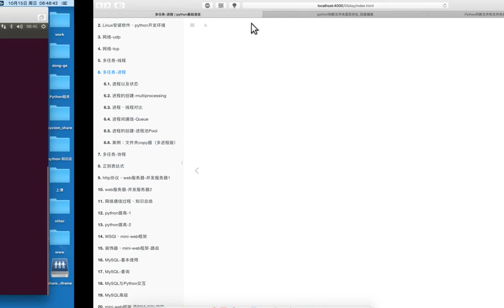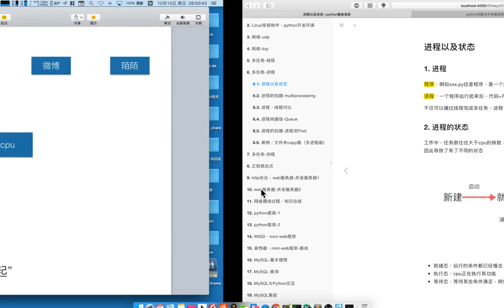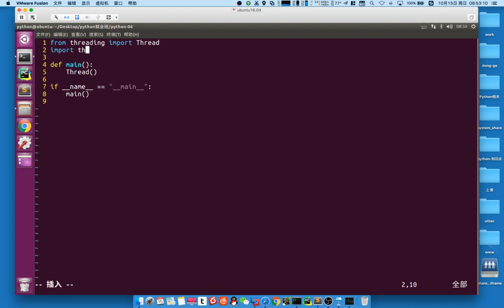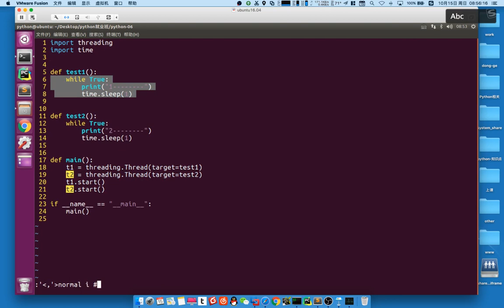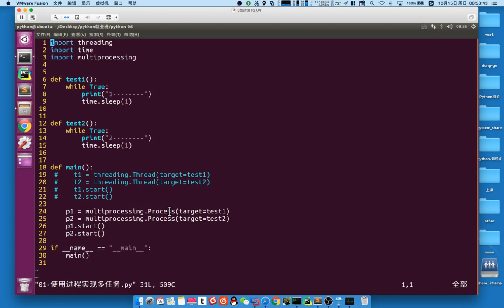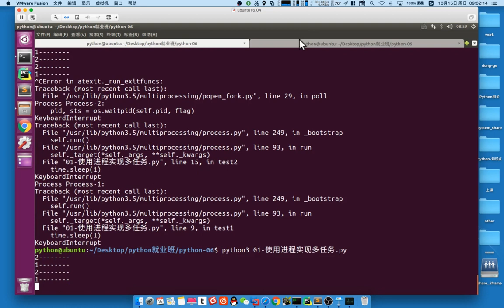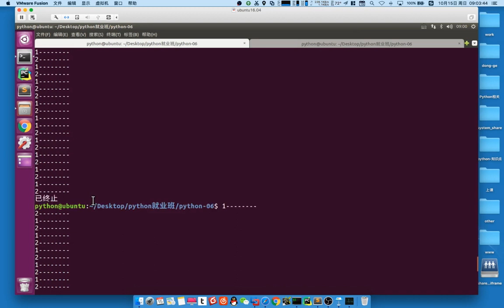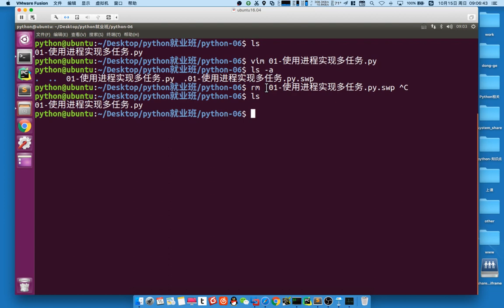02 多任务丨02 进程丨03 使用Process完成多进程